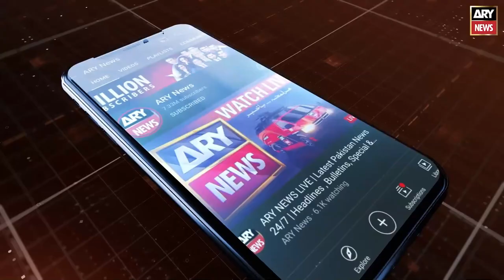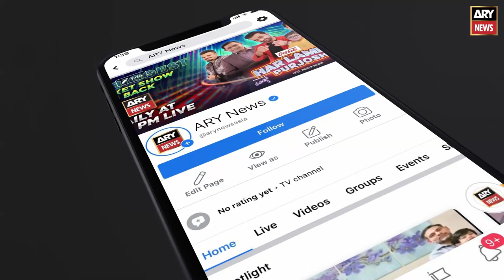CM Punjab Parvez Elahi lauds Imran Khan for upcoming telethon